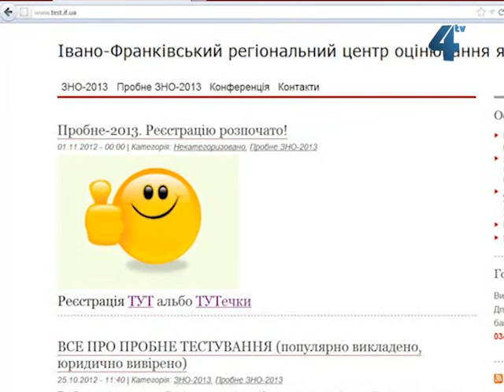В Україні триває реєстрація на пробне тестування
В Україні триває реєстрація на пробне тестування. На Тернопільщині вже зареєструвалося майже 900 абітурієнтів на півтори тисячі тестувань. Триватиме реєстрація до кінця листопада. Зареєструватися можна лише через інтернет. Для цього потрібно зайти на сайт Івано-Франківського регіонального центру оцінювання якості освіти. Пробне тестування - не безкоштовне. Його вартість 89 гривень.